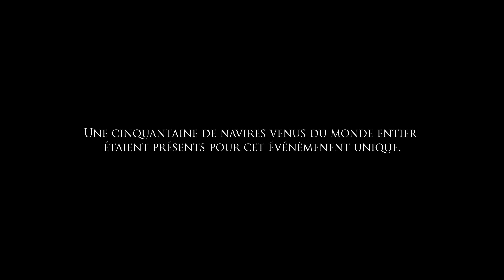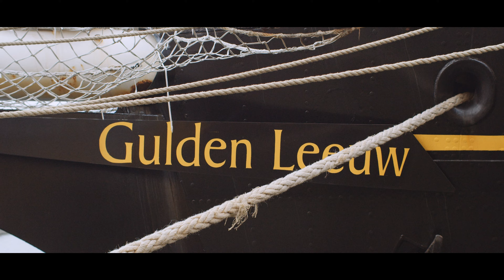[4K] Armada de Rouen 2019 | Cinematic video [ENG sub]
Film récapitulatif sur l'Armada de Rouen (6 au 16 juin 2019), un événement riche en émotions avec ses magnifiques navires, des concerts de folie, la grande parade des bateaux et le défilé des marins sans oublier la météo... exceptionnelle :)

Equipement vidéo:

- BMPCC4K
- Voigtlander 17,5mm
- Olympus 75mm
- Slr Magic 8mm
- Tiffen VND

Montage et étalonnage avec Davinci Resolve.

Music Credits - Outro by M83